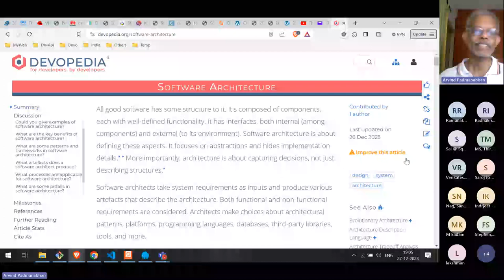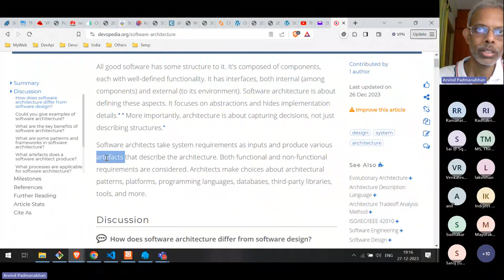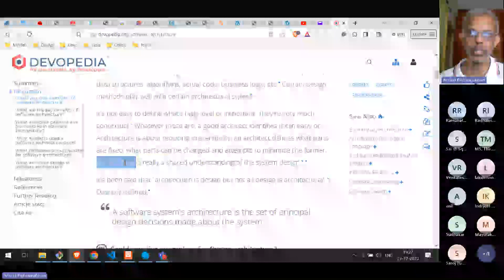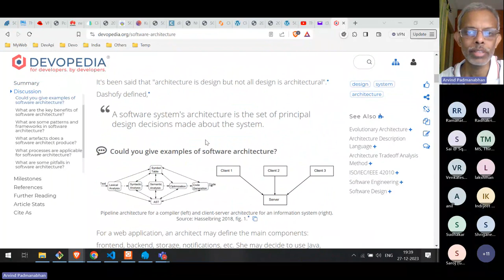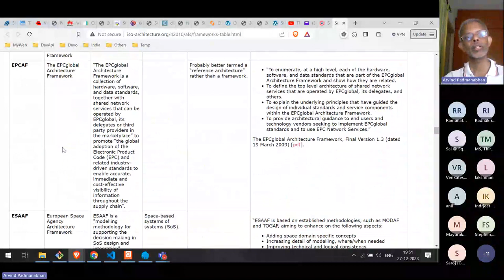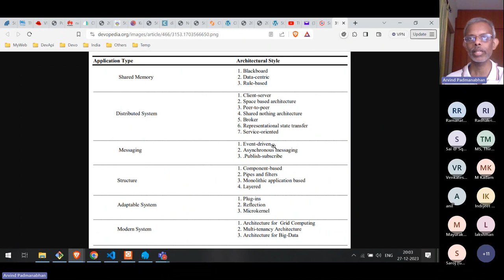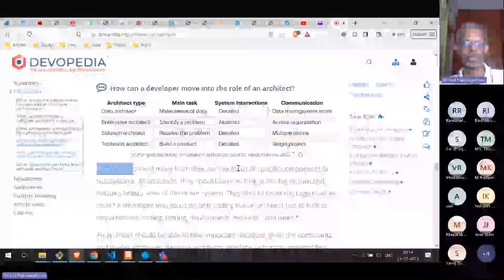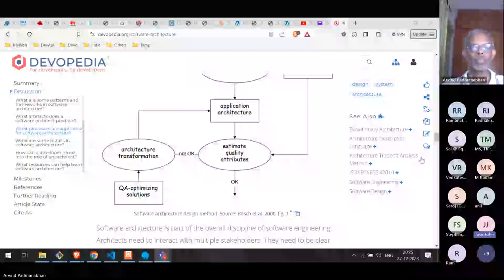What is Software Architecture?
In the area of Software Engineering, coming up with an architecture is an essential step. It's preceded by gathering requirements and is followed by detailed design. Software architecture has been around for five decades. But even today there's no precise definition of what it is. This talk will look at software architecture from different perspectives. We'll address its essential aspects, architectural patterns and pitfalls. The talk will share some tips for developers who wish to become software architects.

Speaker:
Arvind Padmanabhan, Trustee @ Devopedia Foundation